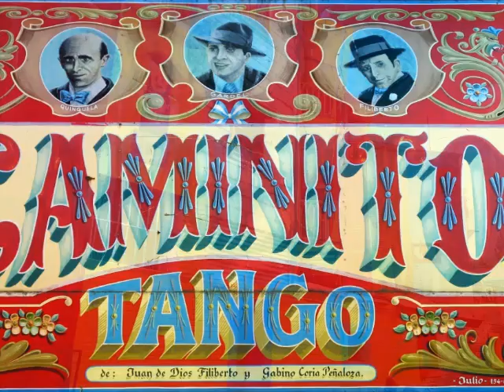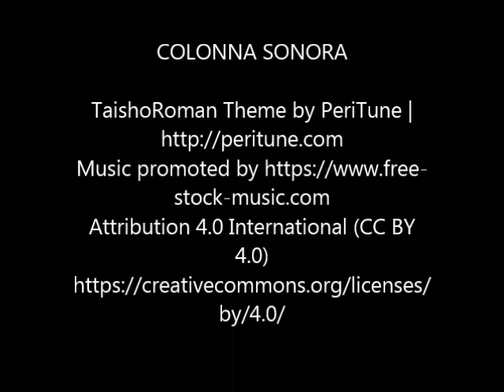Buenos Aires, Argentina.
Buenos Aires  officially Autonomous City of Buenos Aires, is the capital and largest city of Argentina. The city is located on the western shore of the Río de la Plata, on South America's southeastern coast. "Buenos Aires" can be translated as "fair winds" or "good airs", but the former was the meaning intended by the founders in the 16th century, by the use of the original name "Real de Nuestra Señora Santa María del Buen Ayre", named after the Madonna of Bonaria in Sardinia, Italy.

The city of Buenos Aires is neither part of Buenos Aires Province nor the Province's capital; rather, it is an autonomous district. In 1880, after decades of political infighting, Buenos Aires was federalized and removed from Buenos Aires Province. The city limits were enlarged to include the towns of Belgrano and Flores; both are now neighborhoods of the city. The 1994 constitutional amendment granted the city autonomy, hence its formal name of Autonomous City of Buenos Aires (Ciudad Autónoma de Buenos Aires). Its citizens first elected a Chief of Government in 1996; previously, the Mayor was directly appointed by the President of Argentina.

The Greater Buenos Aires conurbation, which also includes several Buenos Aires Province districts, constitutes the fourth-most populous metropolitan area in the Americas, with a population of around 15.6 million.

Buenos Aires' quality of life was ranked 91st in the world in 2018, being one of the best in Latin America. In 2012, it was the most visited city in South America, and the second-most visited city of Latin America.

It is known for its preserved eclectic European architecture and rich cultural life. Buenos Aires held the 1st Pan American Games in 1951 and was the site of two venues in the 1978 FIFA World Cup. Most recently, Buenos Aires hosted the 2018 Summer Youth Olympics and the 2018 G20 summit.

Buenos Aires is a multicultural city that is home to multiple ethnic and religious groups. Several languages are spoken in the city in addition to Spanish,[clarification needed] contributing to its culture as well as to the dialect spoken in the city and in some other parts of the country. This is because since the 19th century, the city, and the country in general, has been a major recipient of millions of immigrants from all over the world, making it a melting pot where several ethnic groups live together. Thus, Buenos Aires is considered one of the most diverse cities of the Americas.